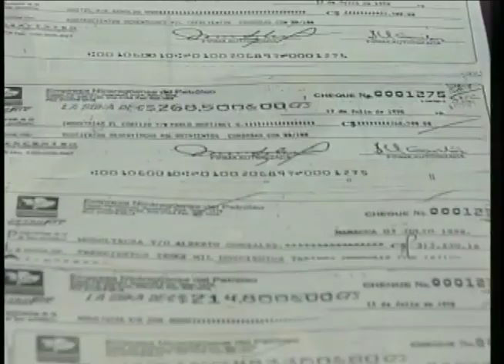Trump viene a Nicaragua y el spot más in-creíble de la campaña electoral en La Última Mirada News